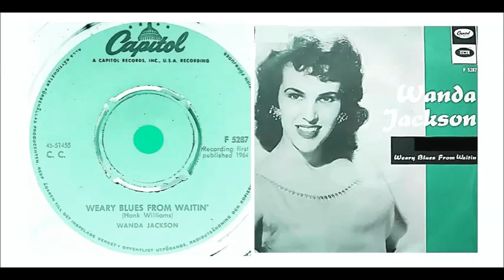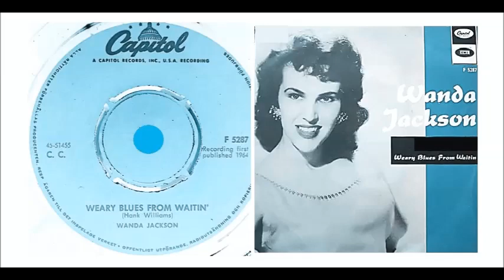Wanda Jackson - Weary Blues From Waitin' 'Vinyl'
*Sound Correction with New Technique !